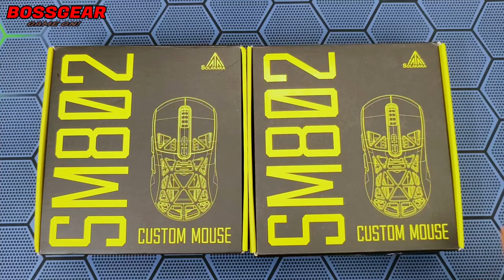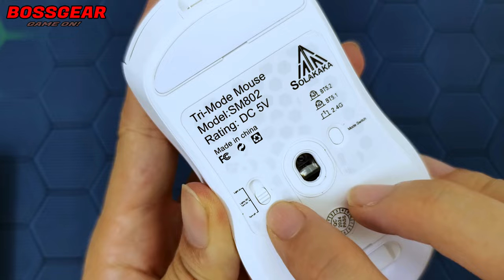Chuột Bây Giờ Không Những Ngon Mà Phải Có Thêm Chức Năng Này Nữa! Solakaka SM802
Theo Dõi BOSSGEAR :
- Mua SP :
• Thương hiệu: solakaka
• Mô hình: sm802
• Màu sắc: Đen/Trắng
• Kích thước:39.5X21X63.5Kg
• Trọng lượng: 63g
• Cấu hình: Loại C có dây & 2.4GHz không dây & Bluetooth 5.1
• Số lượng phím: 7
• Chế độ RGB: customizeable
• Chuyển đổi:Công tắc im lặng, Nhấp vào chuyển đổi
• Cáp: 1.5m
• DPI: lên đến 10000 dpi
• DPI mặc định: 1000/1200/1600/2400/4800/10000
• Tỷ lệ bỏ phiếu: lên đến 1000Hz
• Loại pin: Li-ion
• Dung lượng pin: 450mAh
• Khả năng tương thích chuột: Windows/Mac/Linux
• Khả năng tương thích phần mềm: Windows